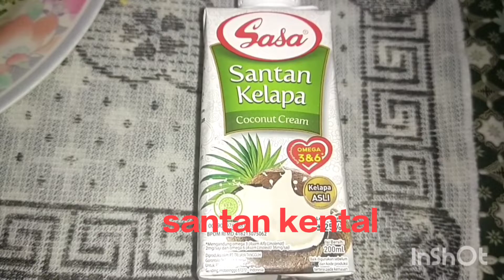Resep Sate Lilit Bali // Lengkap dengan Sambal Matah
Resep Sate Lilit ini banyak variasinya ya, kali ini saya pakai yang lengkap bumbu genap. Mungkin ada yang mau dikurangi atau ditambah sesuai selera boleh juga. Sate Lilit ini versi ikan ya, bisa juga pake Ayam.

300gr tuna ( blender atau tumbuk )
20gr kelapa parut
20 ml santan kental
aduk sampai teremulsi kental Dan lengket
8 batang sereh buat lilitan

bumbu Halus
10ps bawang merah
6 Ps bawang putih
1/2 bt tomat
3bt kemiri
1 cm kencur
3 cm jahe
3 cm kunyit
3 cm lengkuas
1/2 sdt ketumbar bubuk
1/4 sdt merica bubuk
3 buah cabe merah keriting
sate ikan saya gak pake terasi klo Ayam saya tambah terasi 1/4 sdt
1 sdm gula
1.5 sdt garam
1/2 sdt kaldu jamur klo suka
3 sdm minyak untuk menumis

bahan iris
2 bt sereh putihnya saja
2 daun jeruk dibuang tulangnya
campur ke bahan ikan saat sudah teremulsi

bahan sambal Matah
15bt bawang merah
5bt cabe kecil
3 sereh putihnya saja
5 daun jeruk buang tulangnya
1/2 sdt garam
1/4 sdt gula
1/4 sdt terasi
100ml minyak kelapa panas